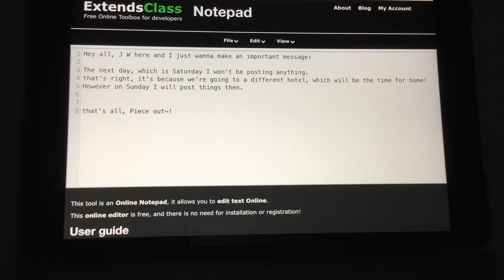Important Message to all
Also Happy Inflation Day everyone! (Please respect my opinion)

皆さん、インフレデーもおめでとうございます！ese